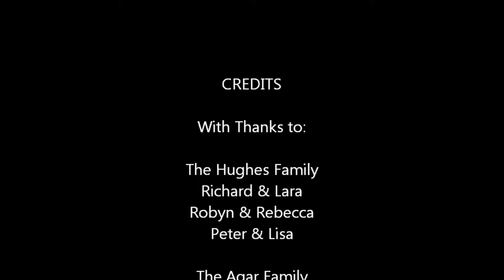Boyne Boats Christmas paddle 2015 full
The extended Hughes family had a Christmas paddle on the Boyne Canal Navigation at Oldbridge, Co. Meath - near the Battle of the Boyne site - with Boyne Boats. ‪#‎GetOutGetInGetOn‬